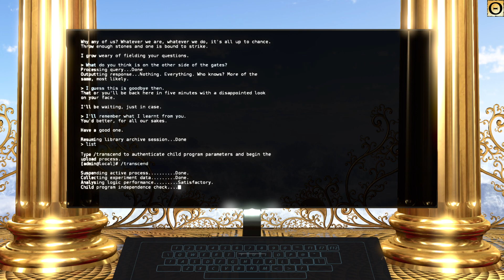Finshing The Talos Principle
Did not cheat to get here btw

Free Will (GOLD)
Bring the end of your generations.